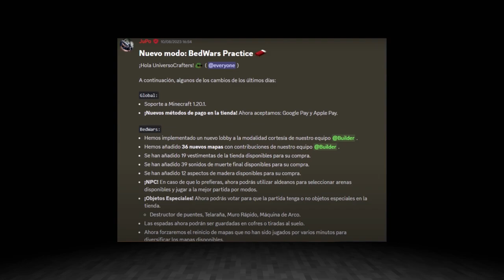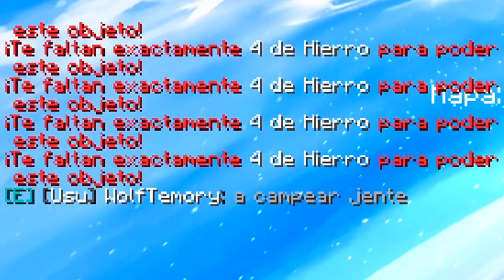UNIVERSOCRAFT vuelve a SORPRENDERME...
➡️- - - - - - - - - - - - - - - DESCRIPCIÓN - - - - - - - - - - - - - - - - - - -⬅️

Hola Chicos, el día de hoy les traigo un video en el que PRUEBO la ACTUALIZACIÓN de UNIVERSOCRAFT. ¿Será que es tan buena como esperábamos?

➡️- - - - - - - - - - - - - - - COMPUTADORA - - - - - - - - - - - - - - - - - -⬅️

🌟Procesador: Ryzen 7 - 1700 X.

🌟Memoria RAM: 16 GB. (2x8 GB.)

🌟Audífonos: Logitech G233.

🌟Micrófono: HyperX Quadcast.

           ☀️DPI: 750.

➡️- - - - - - - - - - - - - - - - MINECRAFT - - - - - - - - - - - - - - - - - - - -⬅️

🌟Sensibilidad:
🌟FOV:
            ☀️SkyWars: 70.
            ☀️PvP: 63.
            ☀️Otras Modalidades: 70.

➡️- - - - - - - - - - - - - - - - GRABACIÓN - - - - - - - - - - - - - - - - - - - -⬅️

➡️- - - - - - - - - - - - - - - - - - EDICIÓN - - - - - - - - - - - - - - - - - - - - -⬅️

🌟Programa de Edición: Sony Vegas Pro 15.
🌟Tiempo de Edición: De 2 - 5 Horas.
🌟Tiempo de Renderización: 1 Hora.

➡️- - - - - - - - - - - - - - - INFORMACIÓN - - - - - - - - - - - - - - - - - - -⬅️

🌟Nombre: Arturo Rodríguez Reyes.
🌟País: México, D.F.
🌟Edad: 20 años.